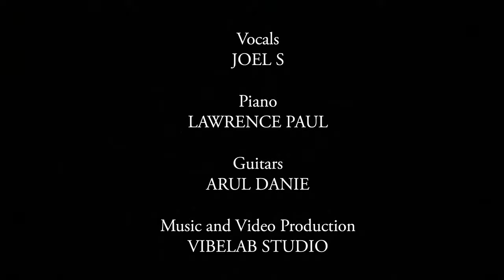Give The World a Smile | Joel Samuel | Cover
Title: Give the World a Smile
Author: Otis Deaton
Vocals:   Joel Samuel
Piano:     Lawrence Paul
Guitars:  Arul Danie